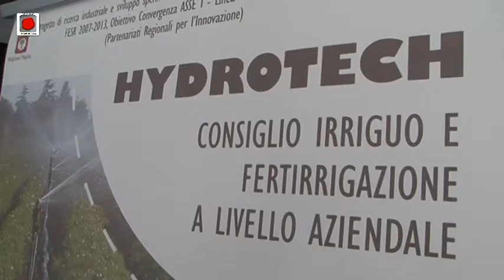In Puglia arriva HydroTech, la tecnologia a supporto dell'agricoltura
Presso l'Istituto Agronomico del Mediterraneo di Bari, un workshop divulgativo relativo alle "Smart Technologies" in Agricoltura - Nuove tecnologie a supporto della gestione sostenibile dell'irrigazione. Un'occasione importante per presentare il progetto 'HydroTech', promosso in Puglia da un consorzio di PMI ed enti di ricerca. L'obiettivo dell'incontro, infatti, è stato quello di valutare le potenzialità offerte dalle nuove soluzioni scientifiche e tecnologiche, promuovendo un confronto tra ricercatori, tecnici, PMI ed aziende agricole.